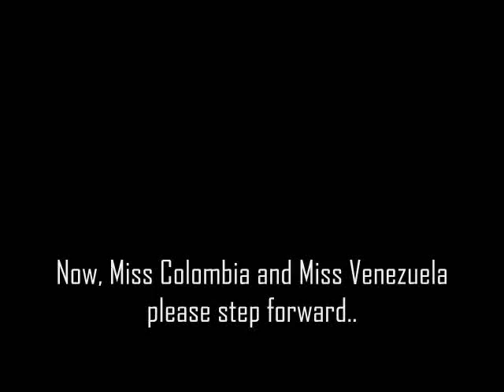~ Miss Sim Top Model 2012 [ Crowning Moment ] ~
After 5 of them compete in the Final Question and now we will know who will be the FIRST queen of Miss Sim Top Model 2012 .. the 5 finalists are Miss Nicaragua, Miss Colombia, Miss Venezuela, Miss India & Miss D.R.Congo... one of them will be the Queen... who do you think will win?

The Miss Sim Top Model 2012 is.